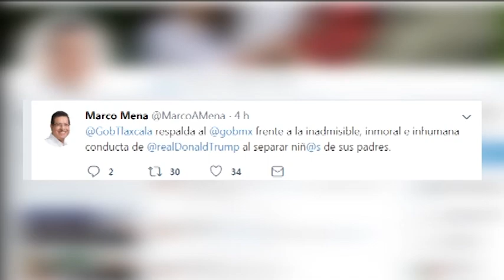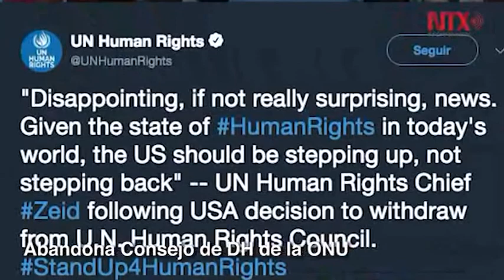CORTE INFORMATIVO 12:00 HORAS, MIÉRCOLES 20 DE JUNIO DE 2018